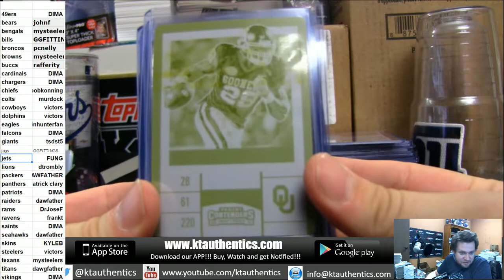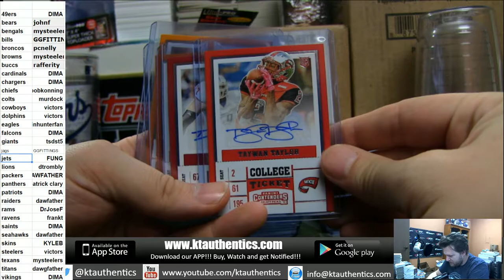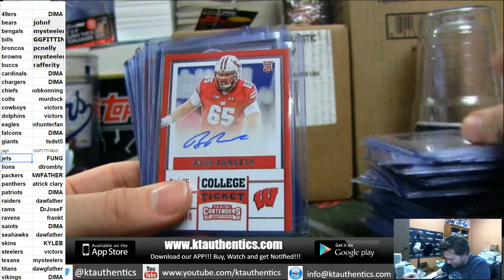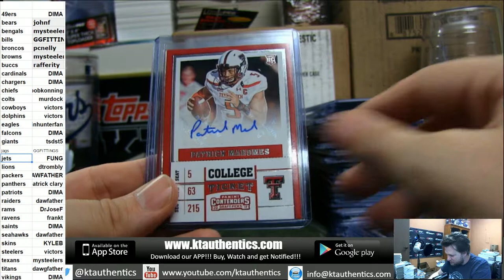KTAuthentics - 2017 RPS - 12 panini caontenders draft picks 12 box case break - pyt #2 - hit recap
2017 RPS - 12 panini caontenders draft picks 12 box case break - pyt #2 - hit recap